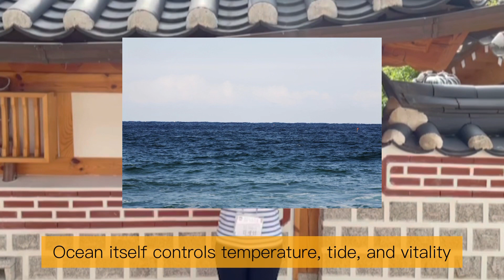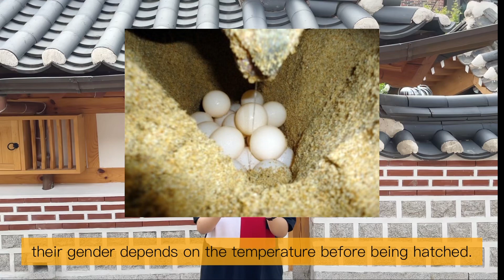Marine Ecosystem Conservation(해양 생태계 보존)-Team D1 [YCC 청문단]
270기 이정훈, 288기 김재인, 289 박서하, 301기 강다윤, 302기 김예주